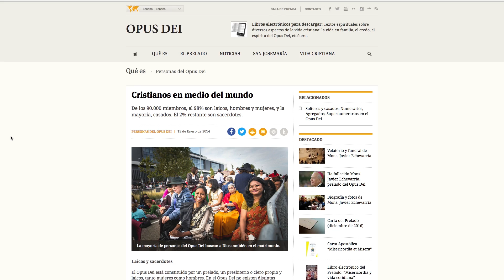María Ángeles y Mundo infantil: «En mi familia el trabajo lo es todo»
Mundo Infantil es una extensa familia que nació del germen de los Selva, y que consta de dos centros de menores, uno de primera acogida, un residencial y un programa de mayoría de edad con tres pisos.
🎙 📷 📺 Reportaje multimedia sobre un proyecto de acogida de menores e inmigrantes.